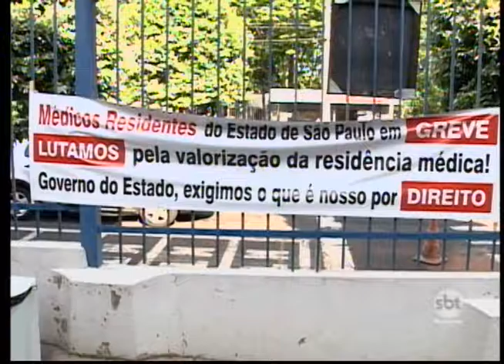Greve dos médicos do HB de Rio Preto completa oito dias com quase 2 mil atendimentos suspensos